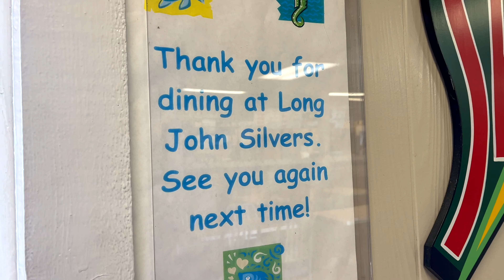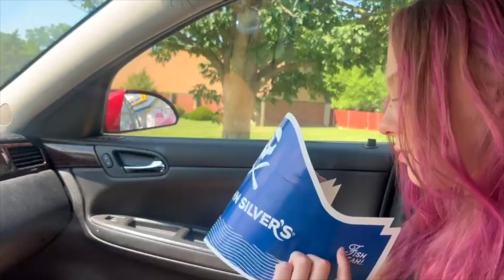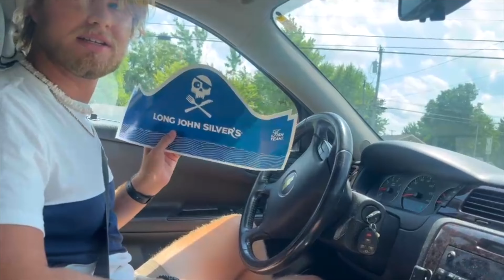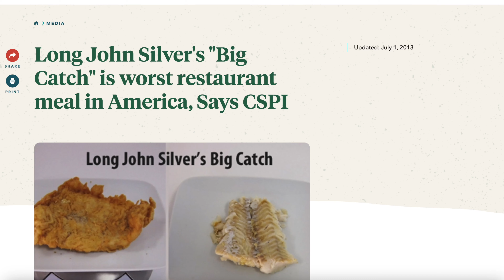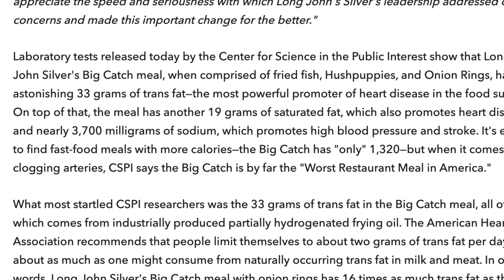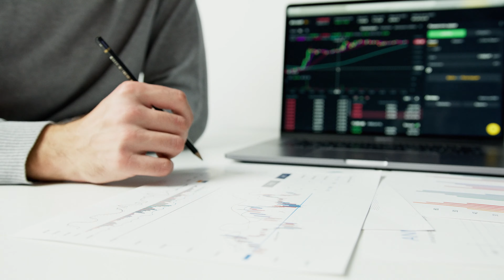Everyone HATES Long John Silvers... Why?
Long John Silvers used to be the BEST Seafood Fast Food Franchise in the history of our country. Suddenly, it rapidly looses over half of its locations, drowning in debt, and is constantly being sold to different companies. Not only that, the food has become EXTREMELY UNHEALTHY!
But is the food still good? What actually caused Long John Silvers to fall and never get back up.

If y'all enjoyed this, let me know what Fast Food Restaurant to Investigate next!

Here I ate for 12.69 Fried Alaskan Cod, Hushpuppies, Fried Shrimp, Waffle Fries, Rice, and Fried Chicken Strips. Don't Forget the Malt Vinegar and the Tarter Sauce!!

0:00 HATE LONG JOHN SILVERS
1:30 Customer Experience...
10:19 Punishment
11:30 UNHEALTHY
12:44 TERRIBLE DEBT
13:31 Rapid Location Loss
14:04 Success
14:50 Fishy third leg

Long John Silvers Website description: We treat every moment as an opportunity to celebrate the food we love the most from the place we love most – the sea. We have always believed that our unique seafood experience should be accessible to all. But our love of the sea goes so much deeper. We work to serve our oceans as faithfully as we serve our customers because we believe whenever you can make waves, you have to.